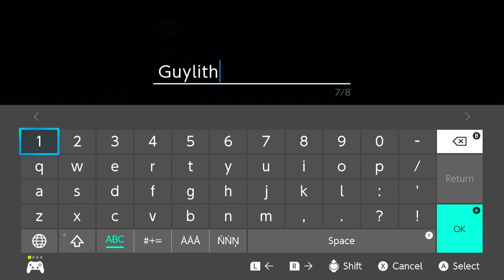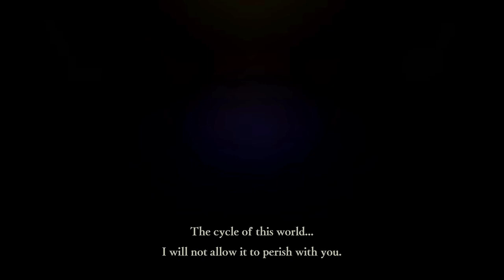Three Hopes First Hour Demo! Live Commentary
In this video I am playing the first hour of Fire Emblem Three Hopes Demo!

So far I like the combat and mechanics, there is a lot packed into the first chapters as far as mechanics are concerned, so this game will have a higher skill floor, assuming hard mode gets much harder :)